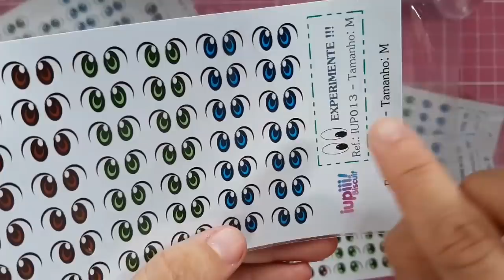DIY Frida com Gatinho no Vidrinho de Esmalte - Reciclando Vidrinho de Esmalte #22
Neste Vídeo ensino a fazer uma Linda Frida com Gatinho reutilizando Vidrinho de Esmalte. Fácil e Rápido. Não Esqueça!!
Obrigada.
Lojas físicas
Basílio Jafet 127 2° andar sala 24
Rua Rafael Alves 330 Vila Mariana SP
MASSA INKWAY LINKS DO MERCADO LIVRE PARA COMPRAR COM FRETE GRÁTIS:
Obrigada